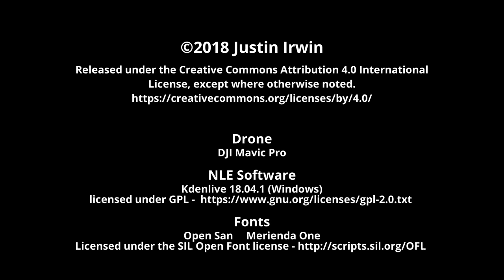New Lyme Wildlife Area 2018.6.15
This is my second trip to the New Lyme Wildlife Area in Ashtabula, Ohio. This was a good test of the PolarPro filters. It was a nice sunny day and ND16/PL did a fine job. At one point you can see a fish jumping in the water from about 400 ft up. I also take a little jab at the fact there is a superfund site right next door, the whole reason for the lake was to cap it.

Music
"To the Water's Edge" by ROZKOL